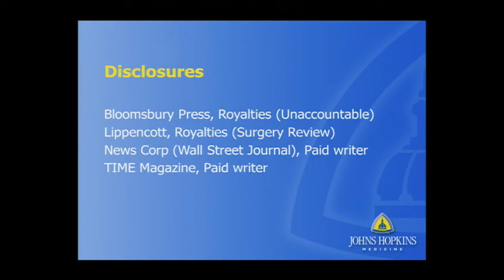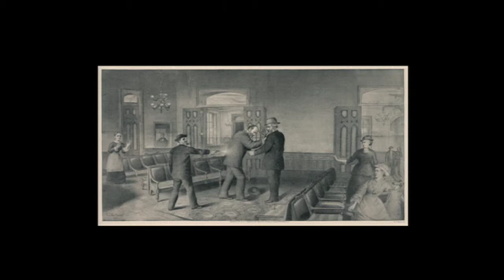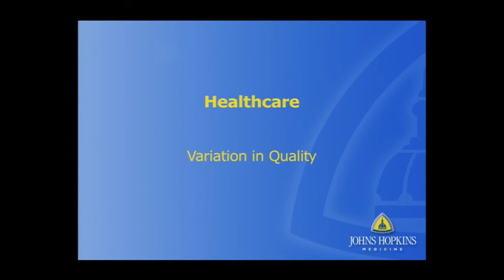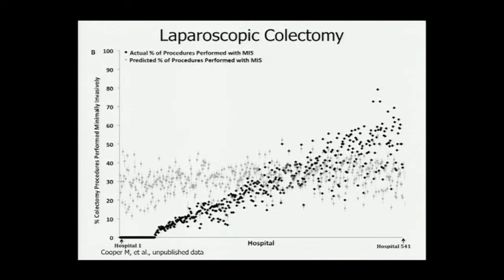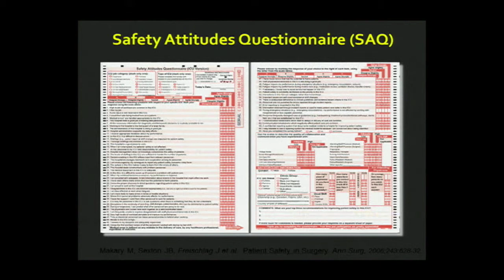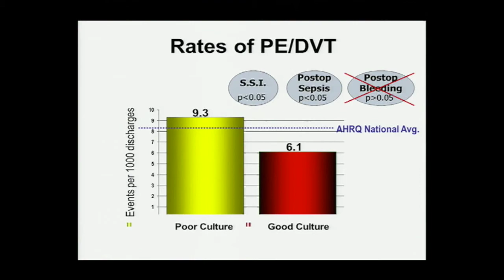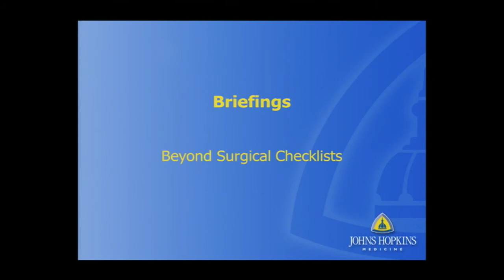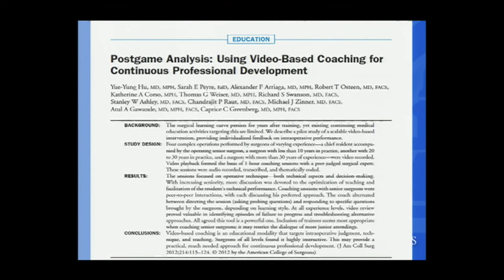The Culture of Safety in the OR - Behavior, Systems and Standardization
Presented by Martin Makary, MD at the SAGES 2014 Meeting; Panel - FUSE, Fire and Fiasco - OR Safety 101